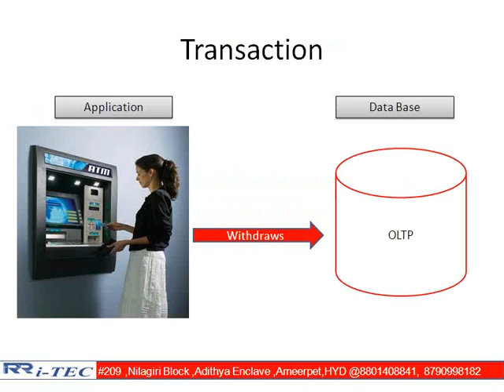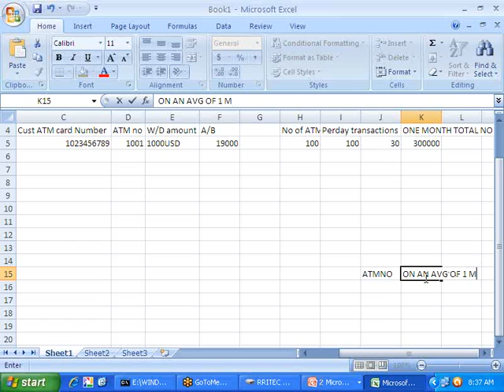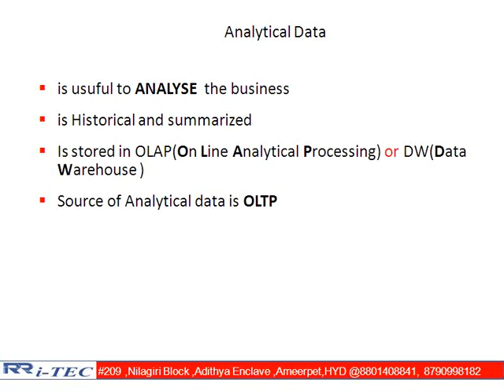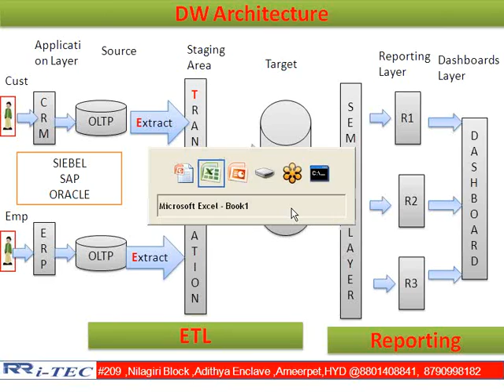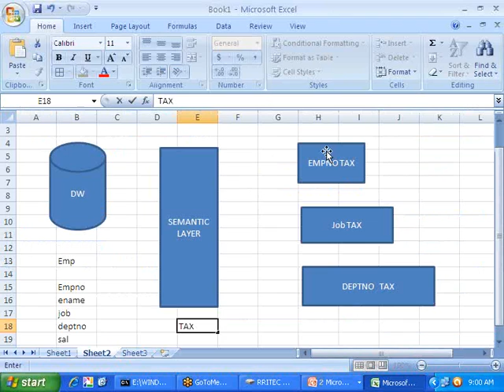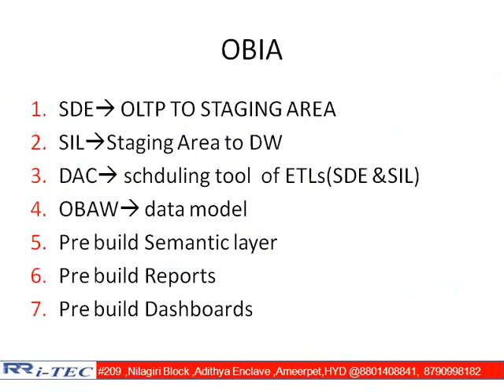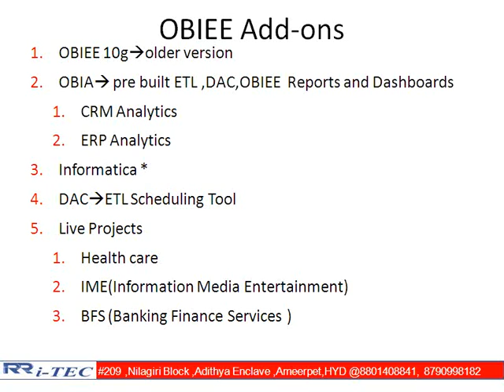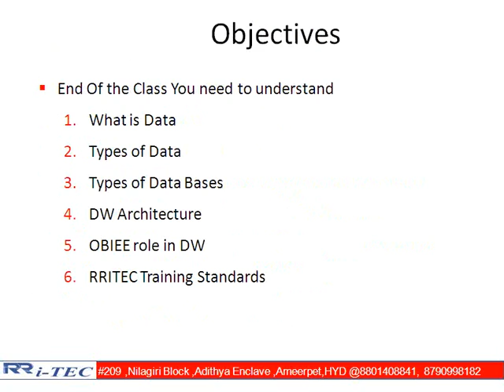Online OBIEE and OBIA Training DEMO1 By RAM REDDY, RR ITEC, Hyderabad, India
Online OBIEE and OBIA Training DEMO1. This demo given  by Ram Reddy .you can reach 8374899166